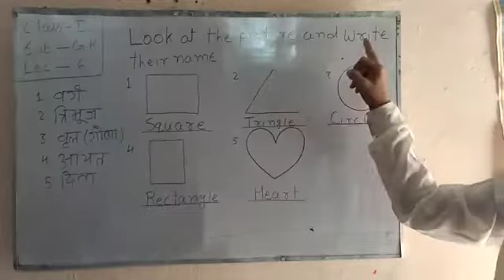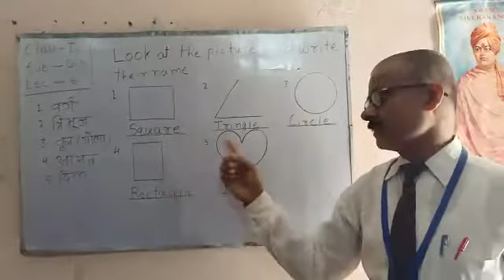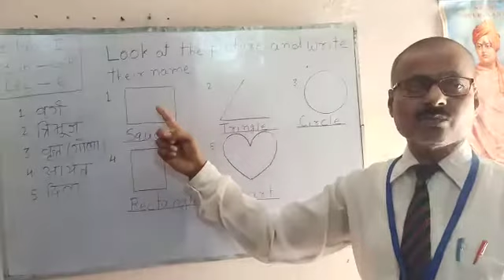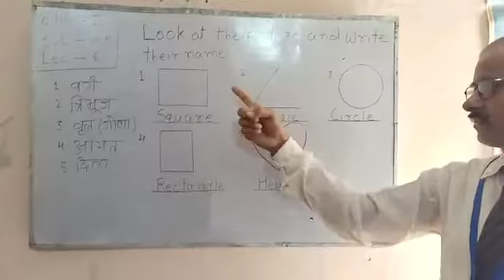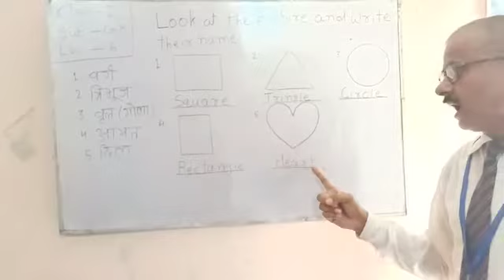Lecture_6_Class 1 ( General Knowledge )